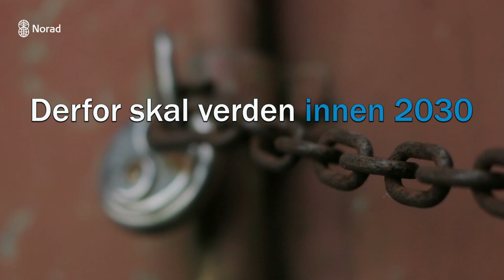FNs bærekraftsmål 16: Fred og rettferdighet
FNs 16. bærekraftsmål handler om å sikre fred og rettferdighet. For at alle skal være beskyttet av lover og rettigheter, er en formell identitet viktig.

FNs barnekonvensjon pålegger at alle barn skal bli registrert med formell identitet. Likevel mangler 290 millioner barn under fem år fødselsattest, ifølge FNs Barnefond (UNICEF). Det tilsvarer 45 prosent av alle barn under fem år på verdensbasis. Les mer om Norads FNs 16. bærekraftsmål her

Videotranskript: 2 av 7 bor i land preget av konflikt og vold. Sårbare stater er preget av maktmisbruk, korrupsjon og dårlig styre. Det er vanskelig å oppnå fremgang i disse landene. Men det kan koste mer å ikke gjøre noe. Derfor skal verden innen 2030 stanse overgrep og menneskehandel, hindre korrupsjon og sikre lik tilgang og rettsvern.